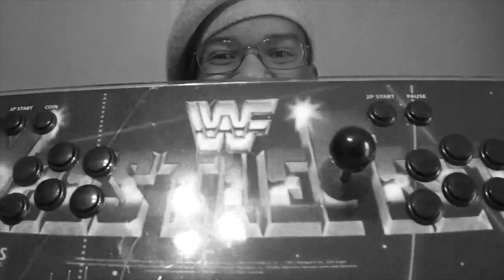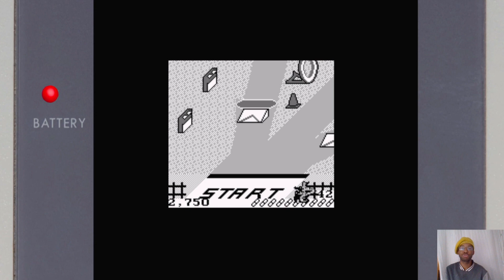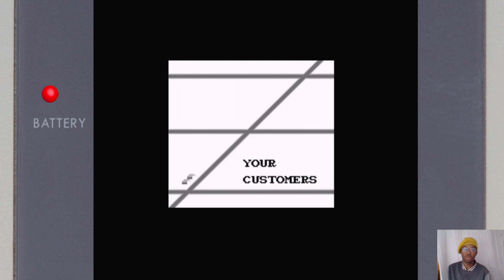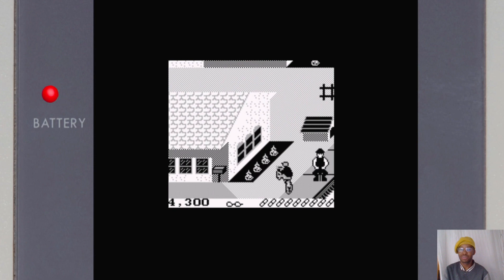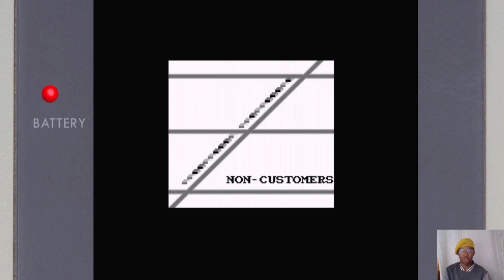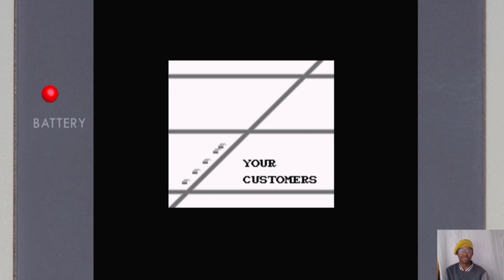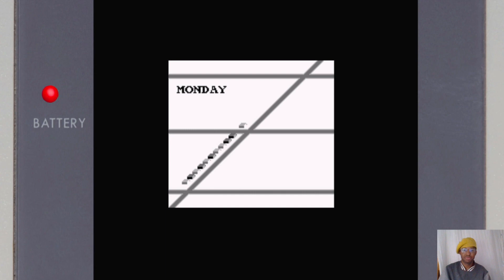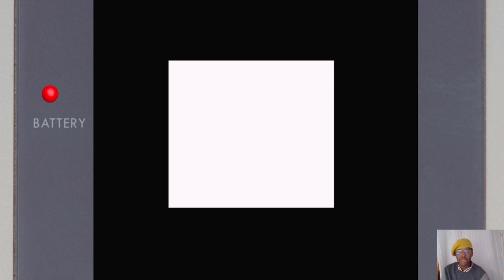Captain's ARGH!-Cade s3e14 Paperboy (Game Boy, 1990)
The mini-Paperboy marathon continues with the Game Boy! Time to make some extra money!